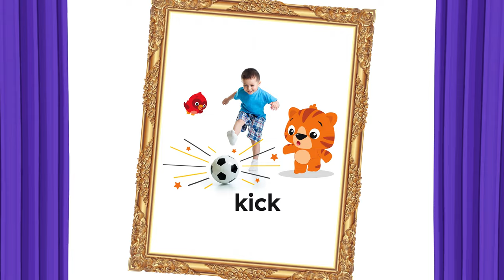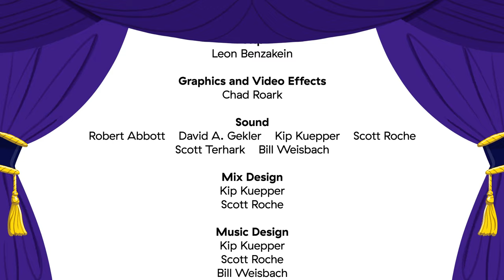Stand Up and Go! | New Classics | Baby Einstein | Learning Show for Toddlers | Kids Cartoons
It's time for baby's first steps! Discover simple words like walk, kick, and jump through narration and repetition. Enjoy classical melodies and live-action footage of babies and animals as you learn and move alongside your favorite Baby Einstein friends.